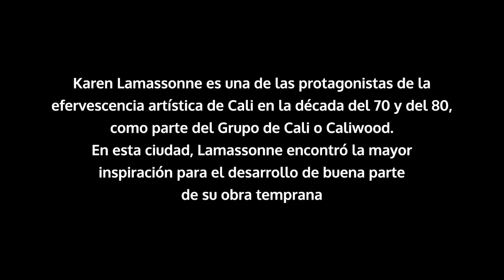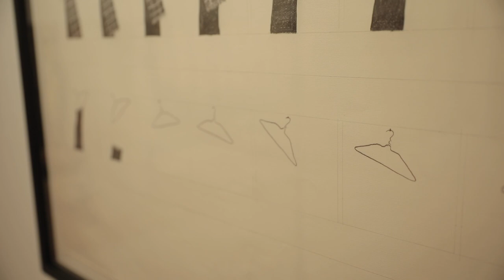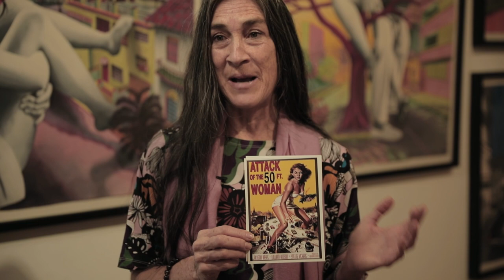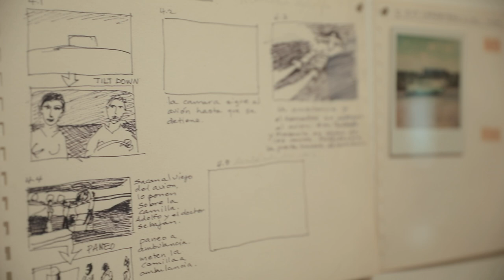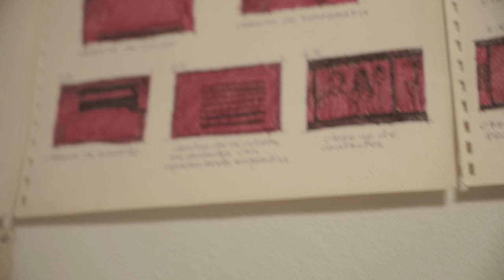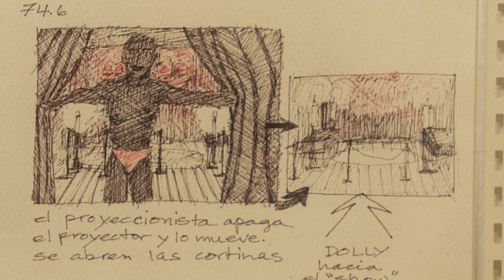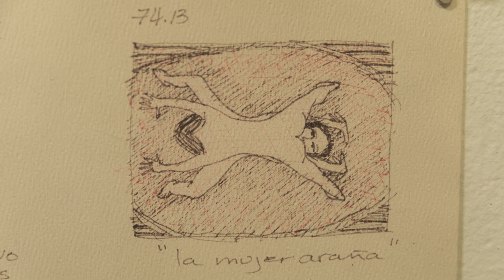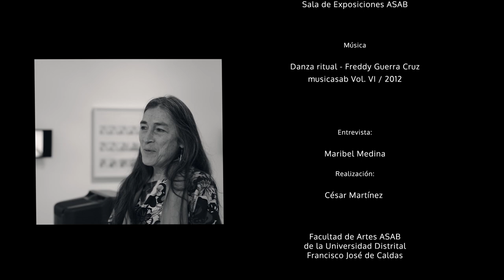Karen Lamassonne: La mujer de 50 pies. Memorias de Sala ASAB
Facultad de Artes ASAB, de la Universidad Distrital Francisco José de Caldas, tuvo la oportunidad de compartir con el público capitalino parte de la obra con la artista Karen Lamassonne: La mujer de 50 pies, Cine, video y el Grupo de Cali, bajo la curaduría de Andrés Matute, como parte de la programación de Sala ASAB.
Hicimos un recorrido por la exposición, dialogando con la artista y conociendo sus referentes y su perspectiva. Resultó fascinante que artistas jóvenes, de una generación nativa en redes sociales y expuesta permanentemente a asuntos de auto representación, encontraran claves y se identificaran con obras hechas hace treinta o cuarenta años en una era pre redes. Sin duda, los asuntos tratados en la obra de Lamassonne resultaron y son vigentes debido a su contenido sutil y a su agudeza transgresora.
La mujer de 50 pies. Exhibida entre los meses de septiembre a noviembre de 2019 en la Sala de Exposiciones ASAB, gracias al Proyecto Curricular de Artes Plásticas y Visuales.
Sala de Exposiciones ASAB (Cra. 13 # 14-69, Bogotá).